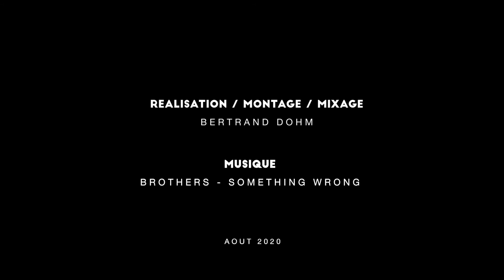Rouen - Aout 2020